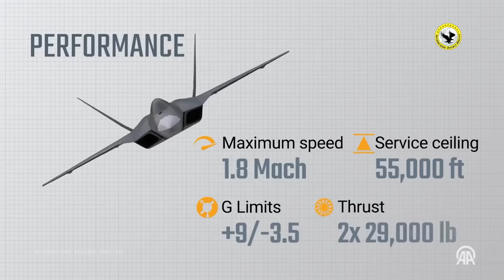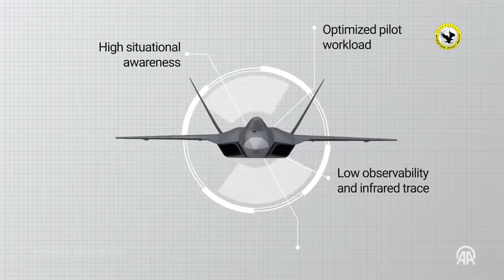PAF Confirmed KAAN New 5th Generation Fighter Jet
The Pakistan Air Force has officially hinted at joining the Turkish 5th Generation Fighter Aircraft Program. This means that the Kaan, the Turkish Air Force's next-generation fighter aircraft, will also be inducted into the Pakistan Air Force (PAF). This is a major development in the history of both air forces, and it will significantly boost their capabilities.

Images Credit: @avionot.savunma